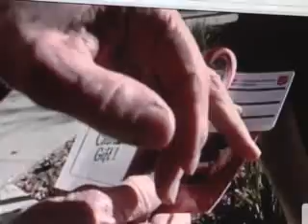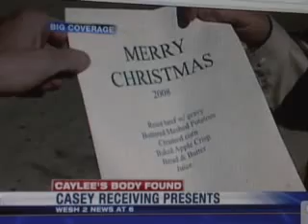CASEY ANTHONY CAN NOT GO........